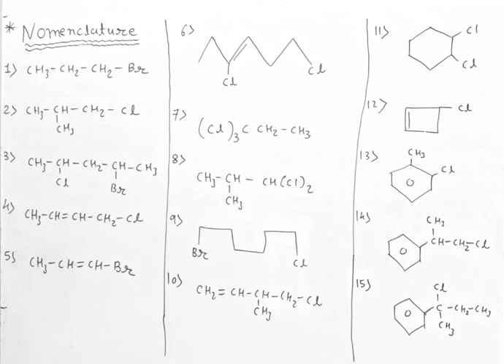Lecture-2 worksheet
Haloalkane and Haloarene